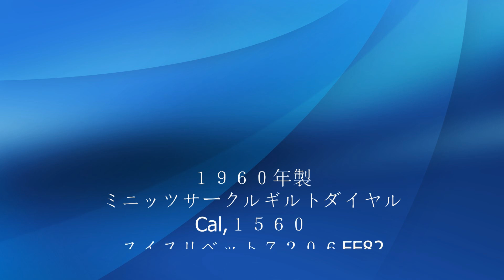ロレックス エクスプローラーRef.１０１６ミニッツサークルギルトダイヤル１９６０年製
極上ギルトダイヤル。